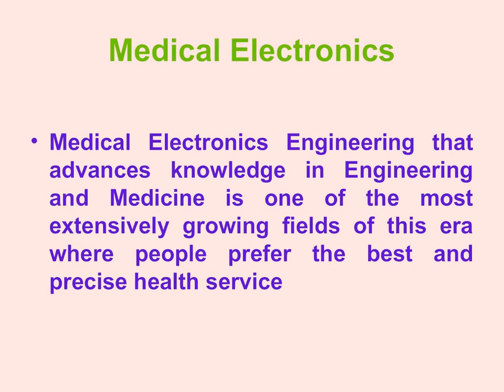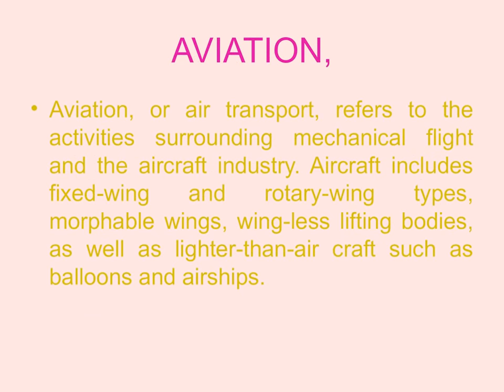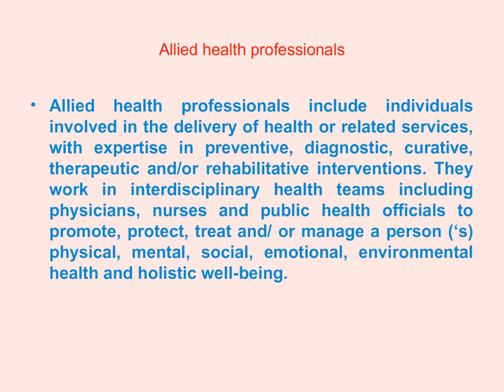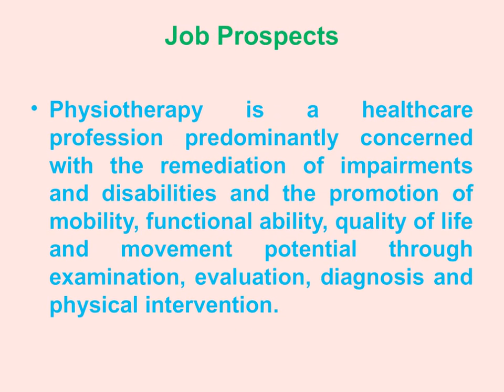Food technology course in Tamilnadu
Food technology